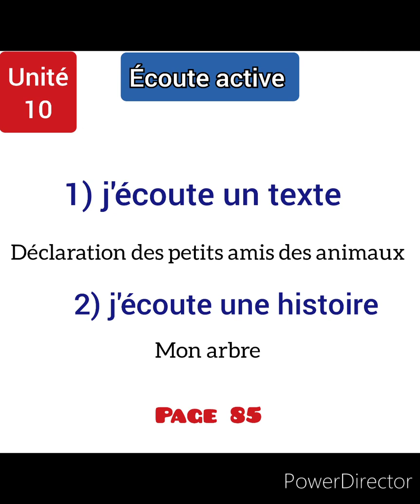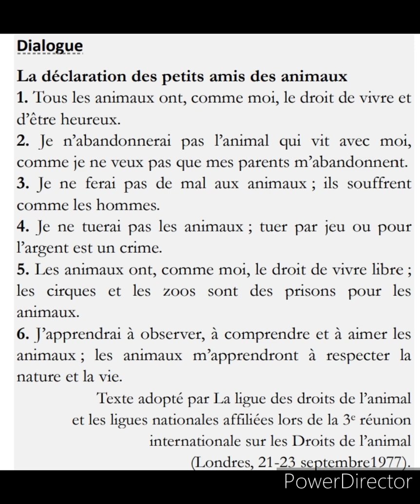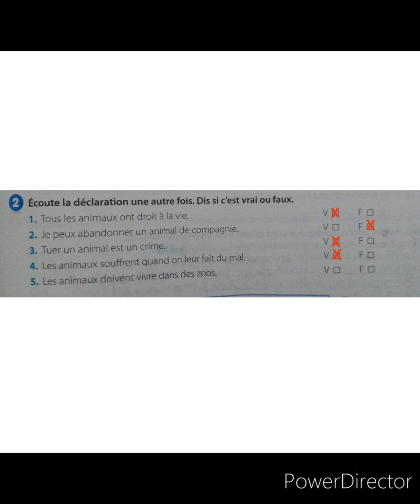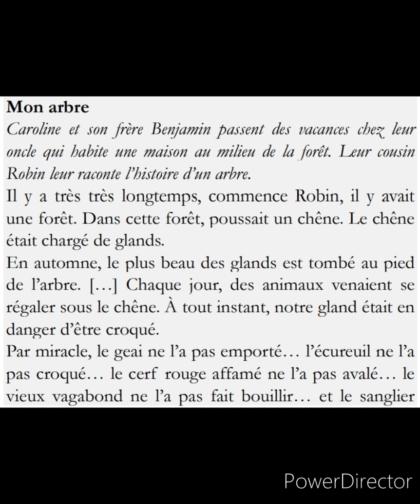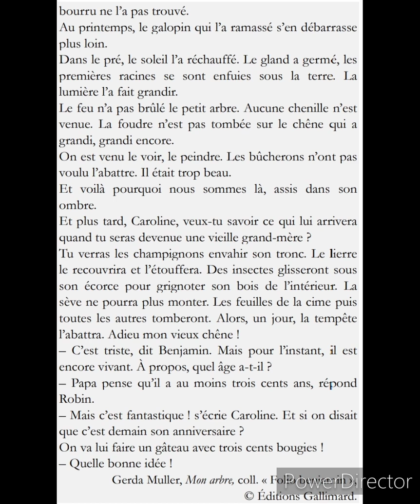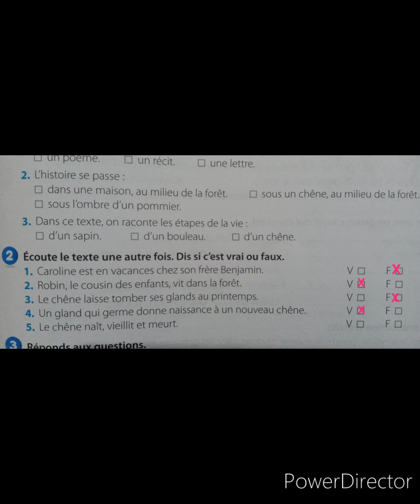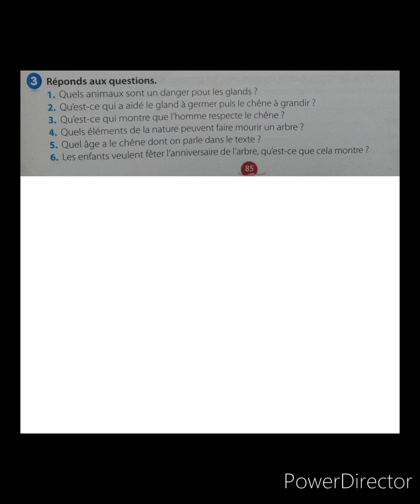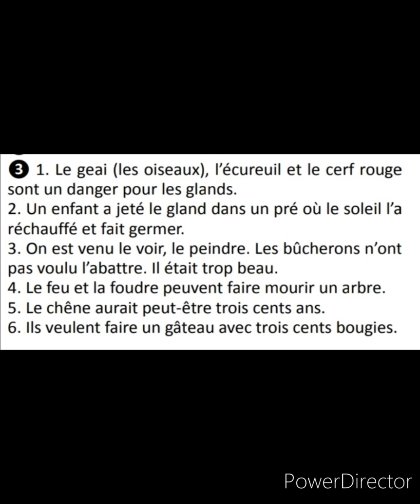Écoute active de l'unité 10: Les amis de la nature. Page 85 du livret d'activités coquelicot CE2.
Écouter pour comprendre un message oral ou un texte lu par un adulte.
Répondre aux activités du livret d'activités coquelicot CE2 page 85.
Déclaration des petits amis des animaux.
Texte à l'écoute : Gerda Muller, Mon arbre.